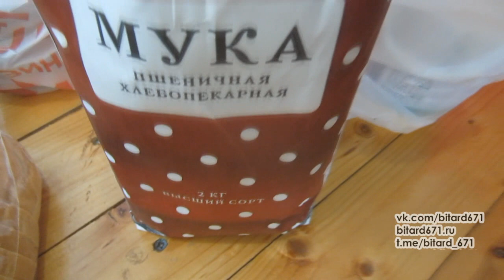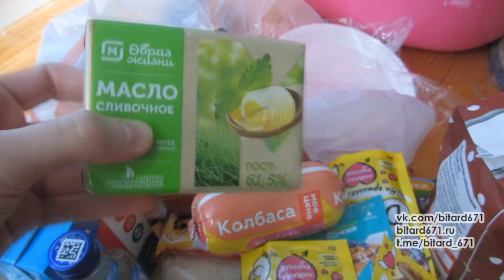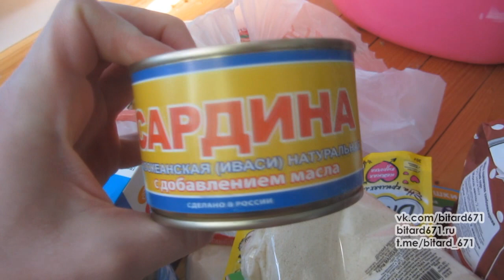Мои покупки еды из Магнита на 1765 руб | БРЕНД МОЯ ЦЕНА, продукты дорожают | Цены на сегодня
Наполнил свой амбар продуктами из Магнита на 1765 рублей. Еда дорожает, но есть еще бренды, типа Моя Цена.